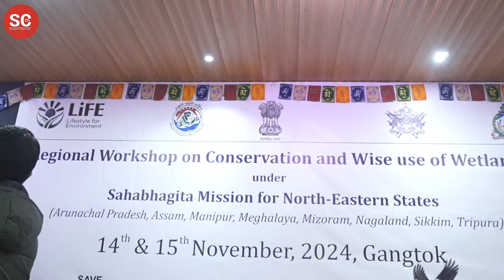State wetland Authority organizes "Regional Workshop on Conversation and Wise use of Wetland"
State Wetland  Authority, Sikkim Forest and Environment Department, in collaboration with MOEFCC organizes a 2-day long "Regional Workshop on Conservation and Wise use of Wetland" under Sahabhagita mission of North Eastern state 2024.